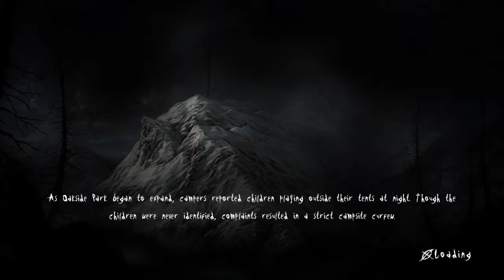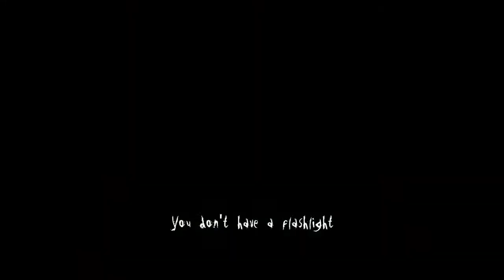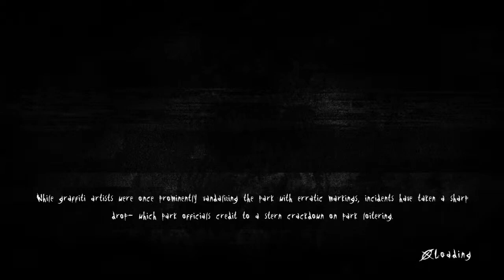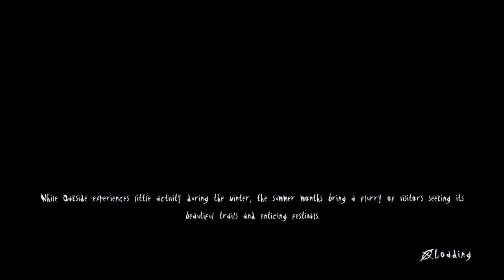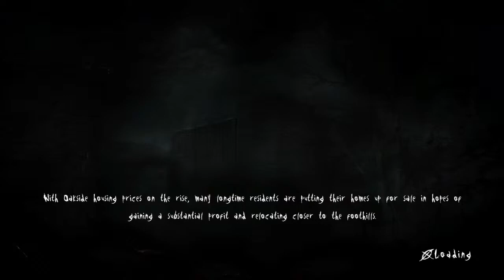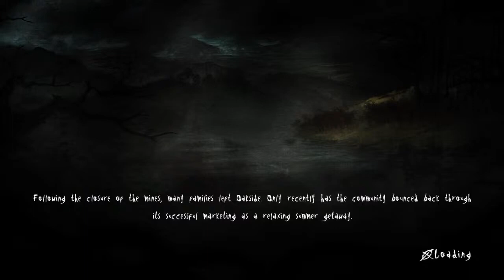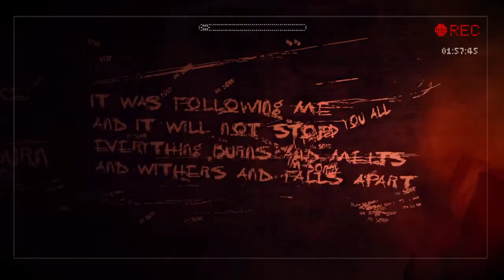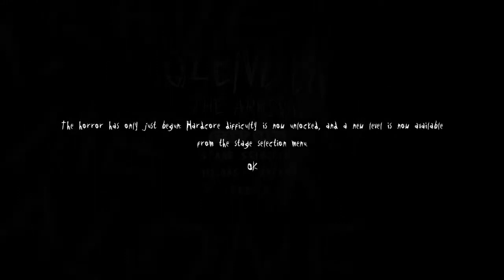Slender Man Arrival STOP DON'T WATCH